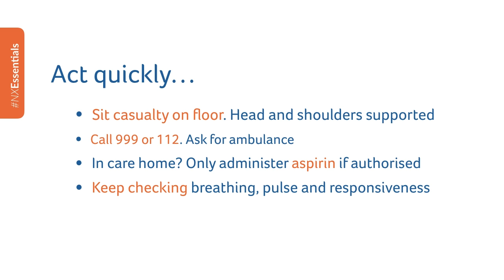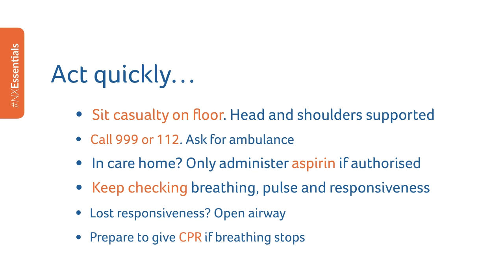First Aid Skills: Heart Attack